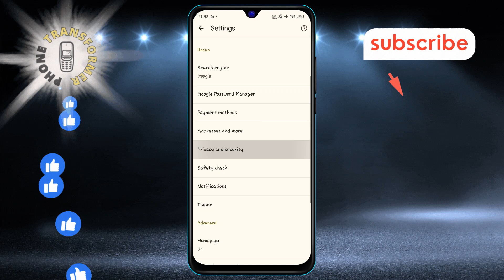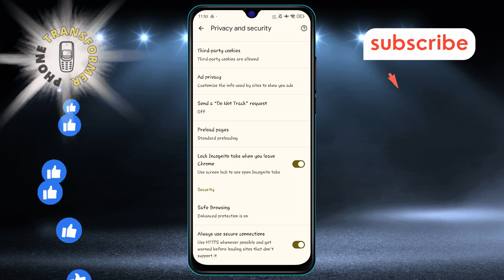How to Lock Incognito Tabs When You Leave Chrome in Android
Discover how to lock your incognito tabs automatically when you exit Chrome on your Android device. This feature ensures your private browsing remains secure, even if someone else uses your phone. Learn the steps to enable this useful privacy setting and keep your browsing habits confidential. Watch now to enhance your online privacy!

- How to secure incognito tabs on Android
- Locking incognito mode in Chrome
- Android privacy settings for Chrome
- Protecting incognito tabs on Android
- Chrome incognito tab security tips